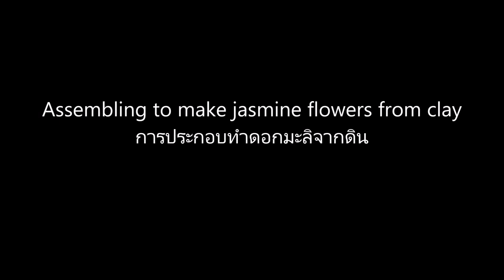Assembling to make jasmine flowers from clay 301 (การประกอบทำดอกมะลิจากดิน)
Assembling to make jasmine flowers from clay 301
การประกอบทำดอกมะลิจากดิน
รับสั่งทำดอกมะลิจากดินไทย ติดต่อมาทางไลน์ได้เลยคับ ID Line : 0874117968